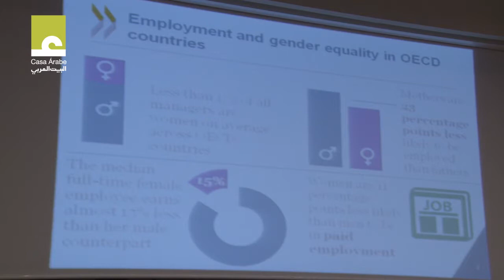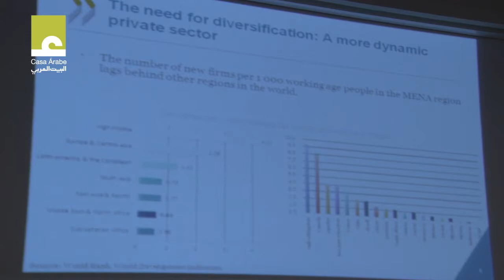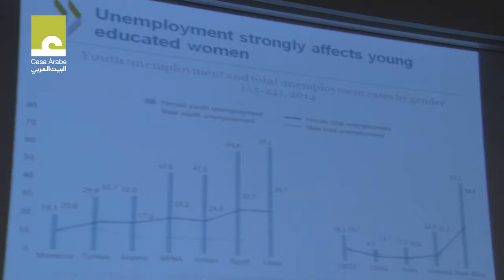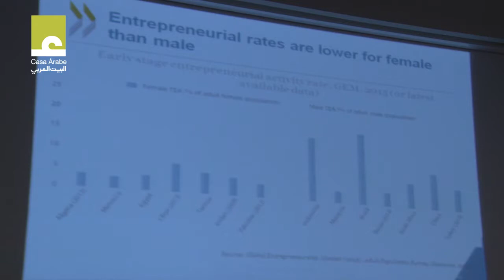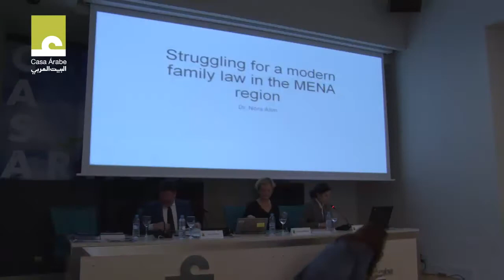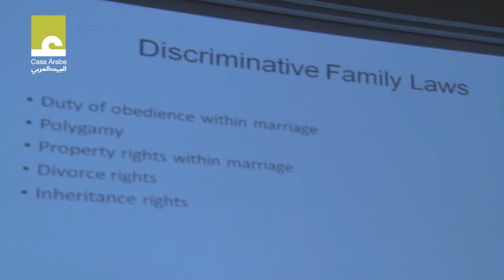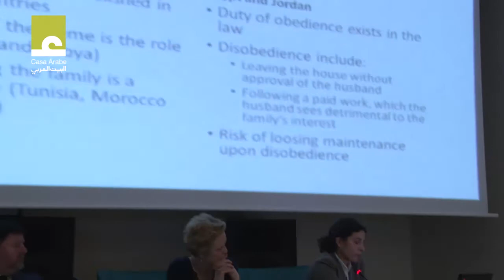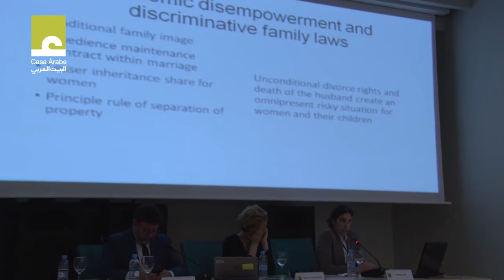Women’s Economic Empowerment in MENA Countries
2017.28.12. Casa Árabe hosted the presentation of this report published by the OECD, analyzing the impact of legal frameworks on the economic empowerment of women in Algeria, Egypt, Jordan, Libya, Morocco and Tunisia.

Casa Árabe the Spanish International Cooperation and Development Agency (AECID) and the Organization for Economic Cooperation and Development (OECD) are presenting the report “The Economic Empowerment of Women in a Selection of MENA Countries: The impact of the legal frameworks on Algeria, Egypt, Jordan, Libya, Morocco and Tunisia,” published last October by the OECD.

In the MENA region, women account for more than half of the available labor force. Their level of education is constantly increasing, and they aspire to play a more active role in their countries’ economies. However, rates of women’s participation in the labor market and business remain at some of the lowest levels in the world.

The report analyzes how the current legal frameworks in Algeria, Egypt, Jordan, Libya, Morocco and Tunisia are impacting women in different ways when they take part in economic life, whether as employees or businesspeople. It is based on a comparative analysis of the legislation in these countries. The report acknowledges the important advancements that have taken place in recent years in certain Arab countries, especially after the uprisings of 2011, with the implementation of constitutional and institutional reforms and a strengthening of women’s status.

Despite these changes, ensuring enough opportunities for women is still a challenge in the six countries analyzed. The report suggests that the current discriminatory situation is a result of the convergence of a series of factors: the existence of certain still discriminatory laws against women, contradictions between different legal frameworks, a lack of any mechanisms for their implementation and a range of barriers which women face in gaining access to justice. It recommends dealing with these challenges through policies aimed at helping live up to the potential that these women hold within, while promoting inclusive growth, competitiveness and social development.

The results of the report will be presented by the report’s strategic director, Carlos Conde, coordinator of the MENA-OECD Governance Program, and Luis Tejada, Director of the AECID.